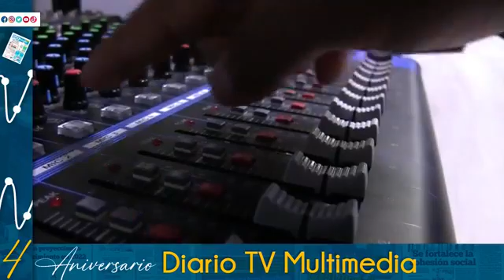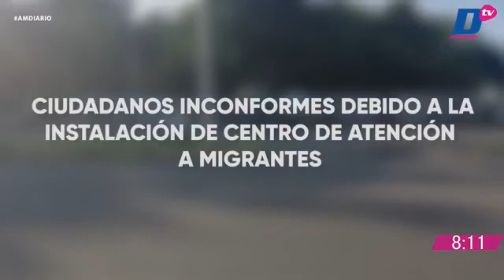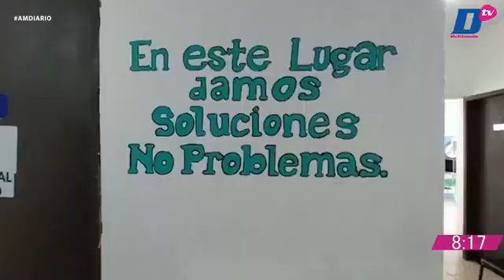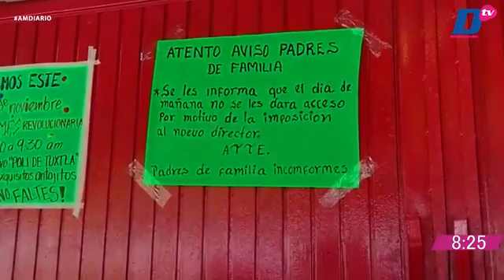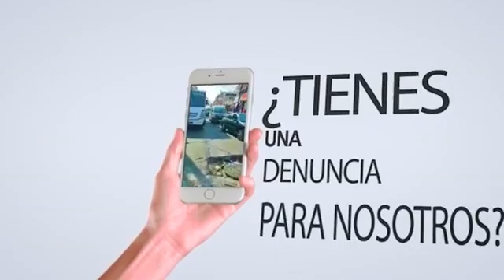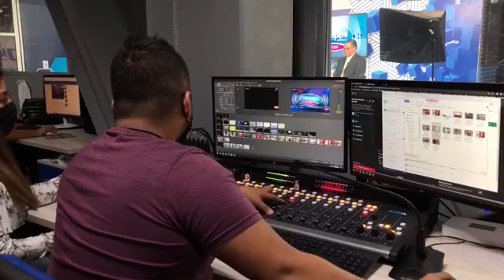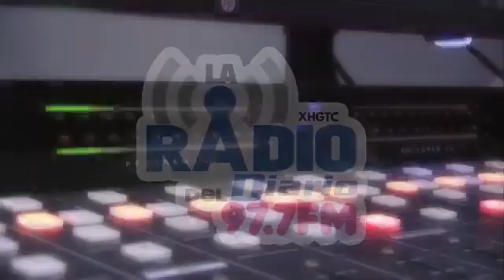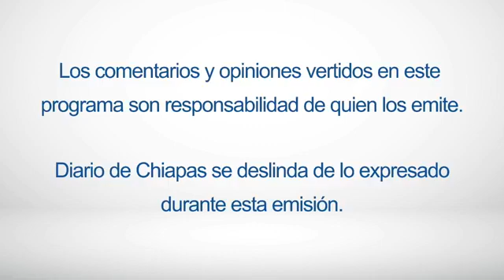En Vivo | Noticiario AM Diario | 30 de noviembre de 2022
🔺 LLUVIA Y FUERTES VIENTOS DEJA AFECTACIONES EN COMITÁN
🔺 SE INCENDIA NEGOCIO DE COMIDA EN SCLC
🔺 CORREN LA FINAL DE MOTOCROSS 2022.
Transmitiendo en vivo🔵🎥 AM DIARIO con Lucero Rodríguez